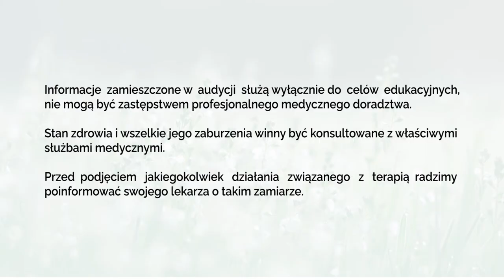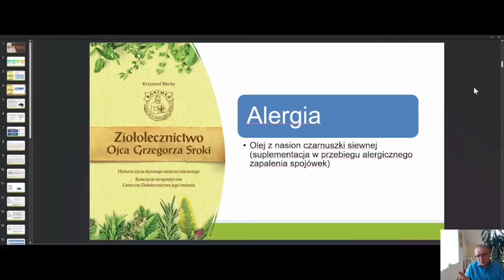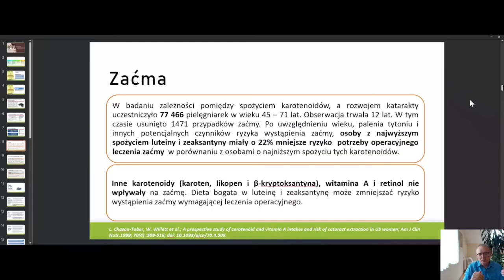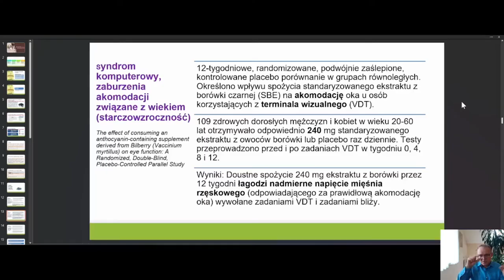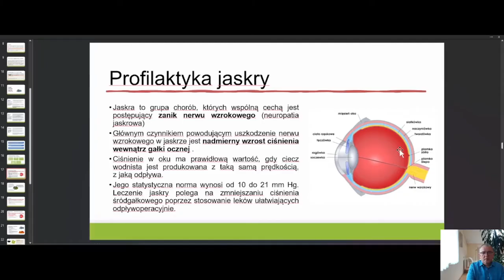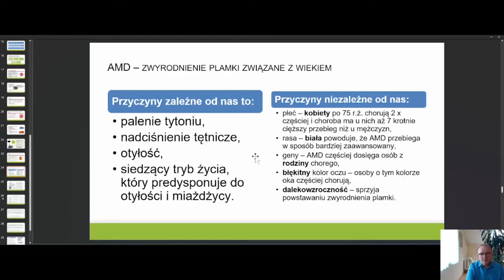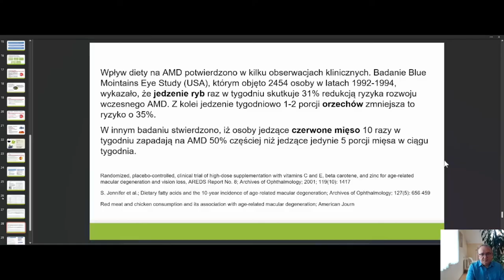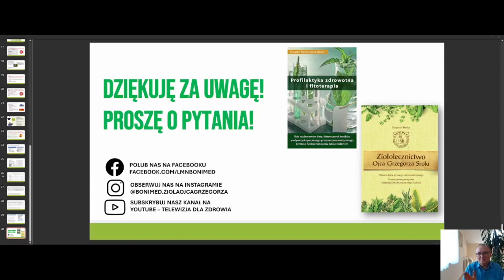Ziołolecznictwo w chorobach oczu!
Prowadzący lek. med. Krzysztof Błecha z Centrum Ziołolecznictwa przedstawił szczegółowe informacje na temat retinopatii - uszkodzenia siatkówki, jaskry, zaćmy, zwyrodnienia plamki żółtej (AMD), a także negatywnego wpływu promieniowania UV na wzrok. Dodatkowo, zaprezentowane zostały skuteczne metody łagodzenia i ochrony wzroku za pomocą naturalnych środków.